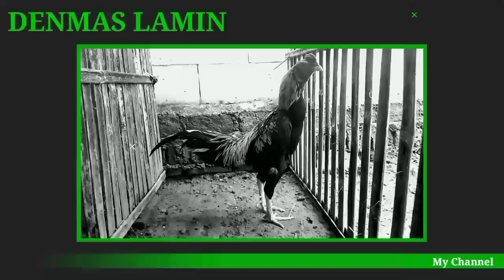Pesona Ayam Suro Pengantin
Ayam suro pengantin atau bisa juga di sebut ayam suro manten adalah merupakan katuranggan yang sudah banyak di kenal. Namun walau sudah banyak yang mengenal ayam jenis ini tergolong langka sekali sehingga banyak yang mencari untuk membelinya.
Ayam Suro pengantin mempunyai ciri ciri yaitu hanya mempunyai 2 bulu ekor yang panjang menjulang ke belakang sedangkan sisa bulu ekor yang lain pendek.